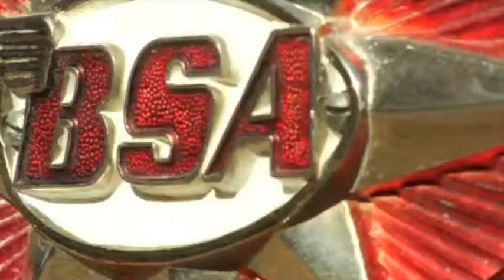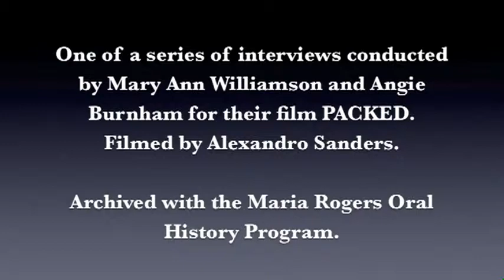MROHP Interviews: David Brigham and Maggie Simms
David Brigham and Maggie Simms talk about the process of evacuating during the Fourmile Canyon Fire. Their house, at 390 Hill Street in Gold Hill, was threatened by the 2010 fire and narrowly escaped being burned. They relate the history of the house, which was the house in which Maggie grew up, and detail what they took with them when they evacuated (including collections of cowboy boots, cowboy shirts, and a vacuum!). Dave explains some of the reasons that the house survived the fire, and Maggie delves into the ways in which she feels changed in the aftermath of the fire.

On September 6, 2010, Sam and Cheryl Sussman looked out the door of their home and saw a twenty-foot wall of flames rising behind their next-door neighbor’s house, leaving them only moments to evacuate before the Fourmile Canyon Fire swept through their neighborhood and burned down their house. In this interview, which was filmed to be used in the movie PACKED, they talk about the few things they managed to take with them, what they valued most that was left behind, and the very few things on their property that escaped being burned. They describe returning to their home site, reflect on their losses, and express deep appreciation for the support they have felt from the community in the aftermath of the fire.

This interview was recorded for use in the film PACKED: a Film about People, Possessions and Fire and later archived with the Maria Rogers Oral History Program. Interview conducted by Mary Ann Williamson and filmed by Alexandro Sanders in 2010. For more oral histories, visit the online archive